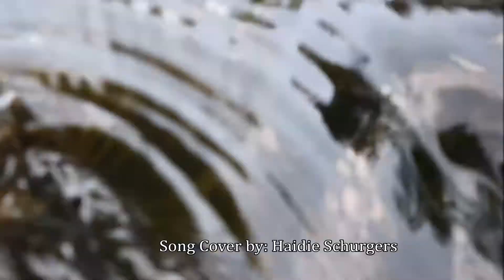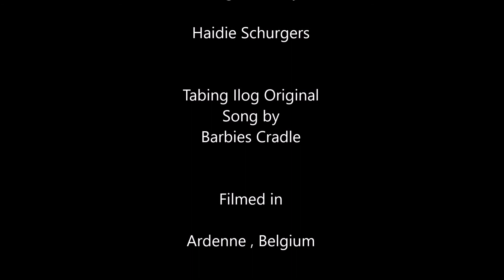tabing ilog song cover by Haidie Schurgers (in Ardenne)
TabingIlog Song Cover